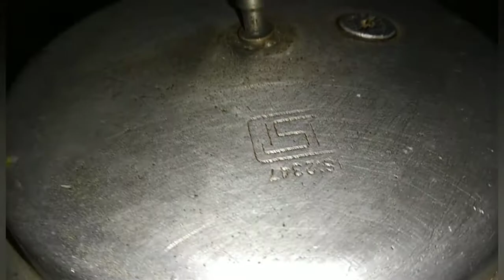A Special and Healthy Food | Reshma's Food House | vlog episode 2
Special and healthy food. Plz try it and support me.